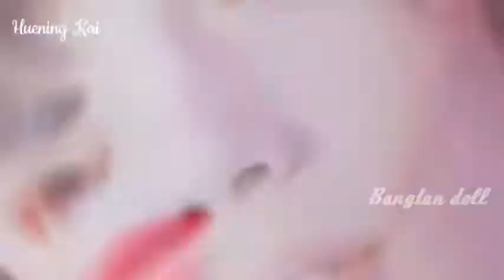[ HUENING KAI ] Fifth Harmony - Work from Home ft. Ty Dolla $ign [FMV]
THIS IS A FAN MADE VIDEO [FMV]

SONG NAME - Fifth Harmony Work from Home ft. Ty Dolla $igh

HELLO MOAS
THIS IS MY NEW FMV OF KAI

I HOPE EVERYONE WILL LIKE THE FMV
I WILL BE REALLY HAPPY AND GREAT FULL  IF YOU DO IT FOR MY WORK.

FOR WATCHING.

Comment down your bias and your favorite song and I will love put that on my next  list of fmv😊😊😊